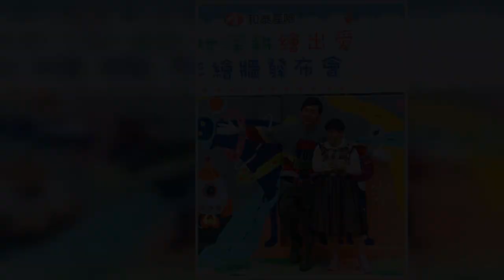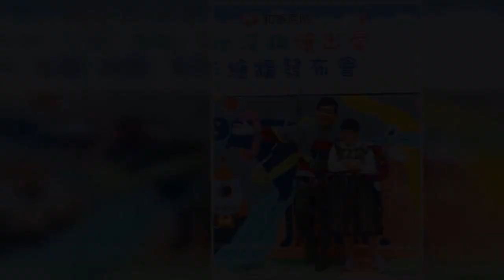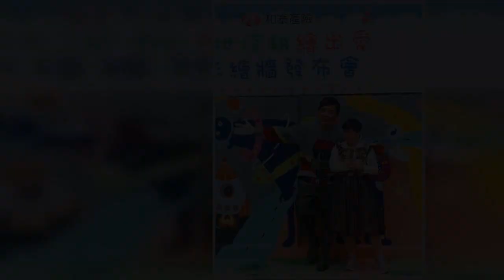感情糾紛葬送演藝事業 「過來人」黃子佼建議超中肯